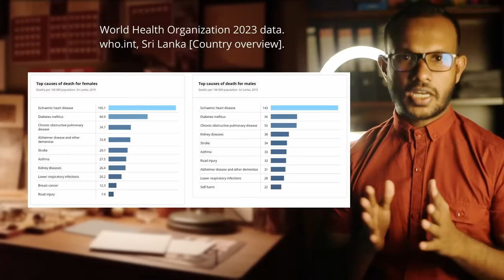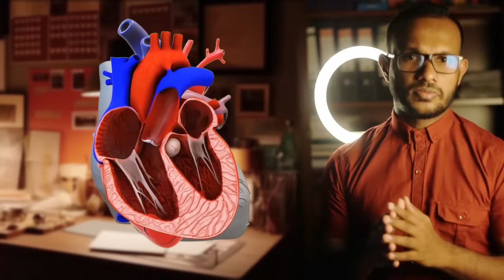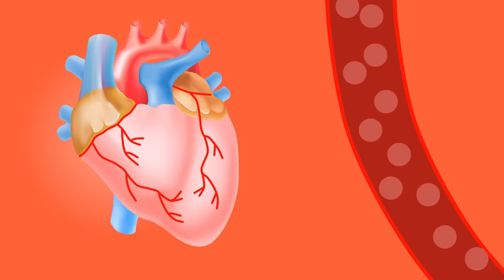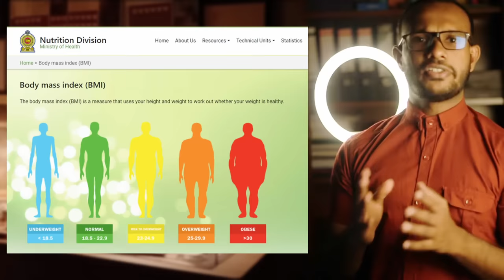ඔබත් හෘද රෝග අවදානමකද? | Are you in risk to get a heart attack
හෘද රෝග වළක්වා ගැනීමට උපදෙස් 10 ක් | 10 scientifically proven tips to improve cardiac health
Cardiovascular diseases are a leading cause of death worldwide. Understanding on the etiological factors and prevention has changed drastically over the recent years. Accelerated Cardiovascular aging and metabolic disorders play a major role in developing pathologies of the Cardiovascular system. Cardiovascular aging  results from a complex interplay between genetics, lifestyle and environmental factors. This is based on a Scientific paper published on European Heart Journal "Ten tips for promoting cardiometabolic health and slowing cardiovascular aging"
summarize 10 evidence-based strategies to support heart and metabolic health during the aging process.
1. Optimizing body composition
2. Diet pattern
3. Intermittent fasting/ Time restricted eating
4. Daily physical activity
5. Alcohol abstinence
6. Smoking, e-cigarettes
7. Sleep
8. Mental stress
9. Healthy relationships
10. Environmental pollution

Special acknowledgement - Prof. Sanjaya R. Hulathduwa (Head, Department of Forensic Medicine, University of Sri Jayewardenepura)
⭕ About Us...
Here, we embark on a journey of discovery, delving into the profound theories and principles that underpin the safeguarding of lives through the lens of forensic expertise.
✅ We discuss about accident prevention, road safety, occupational safety, Adverse effects of drugs and prevention of drug addiction, Adverse effects of alcohol etc.
✅ Additionally we explore popular myths related to medicine or forensic medicine, and debunking them with updated Scientific knowledge.

Cautious101 - By Dr. B.N.T.M Borukgama (MBBS, MD Forensic medicine)

Credits
⭕Background Music